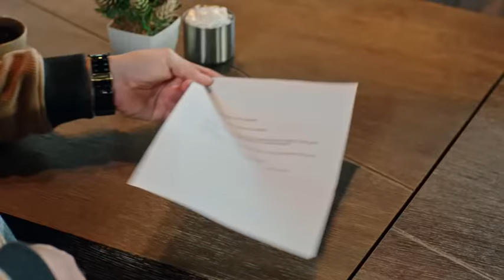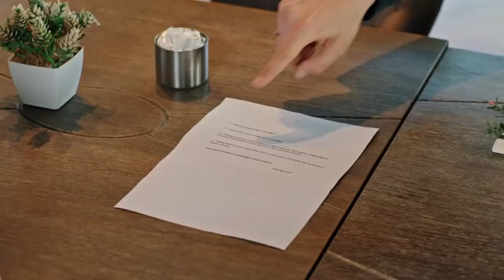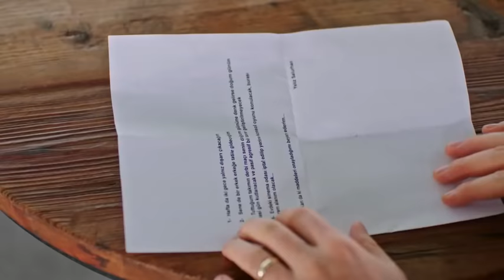Son Sözün Bu Mu! Afili Aşk 27. Bölüm -Ekranda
Bu videodaki kıyafetlere sahip olmak için tıkla